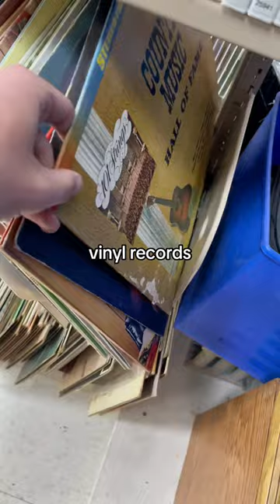Thrifting Wonderland: Exploring the Eclectic Treasures at SIRCH Thrift Warehouse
Step into a world of wonder at the Thrift Warehouse! Join us on a captivating journey as we showcase the incredible variety of treasures that adorn our shelves. From vintage collectibles to household essentials, quirky decor to hidden gems, there's something for everyone in this thrifters' paradise. Immerse yourself in the thrill of discovery as we unveil the eclectic mix of items that await you. Come along and explore the endless possibilities at the Thrift Warehouse!